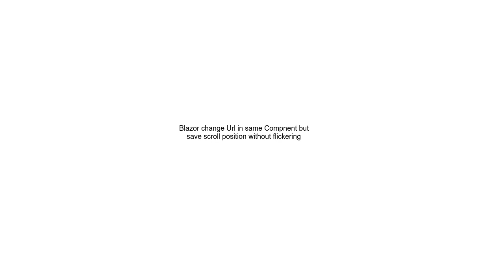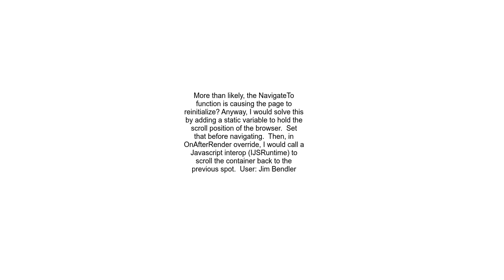Blazor change Url in same Compnent but save scroll position without flickering